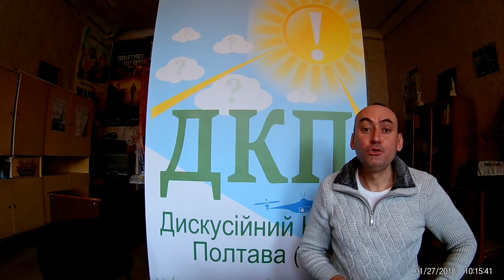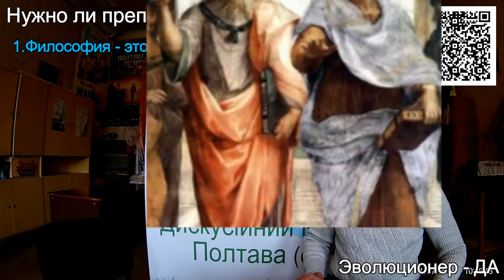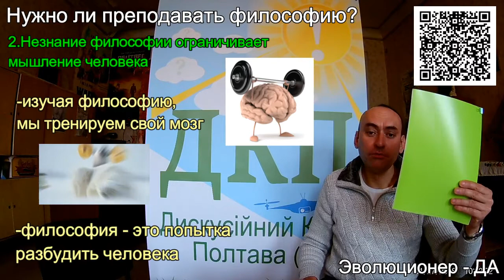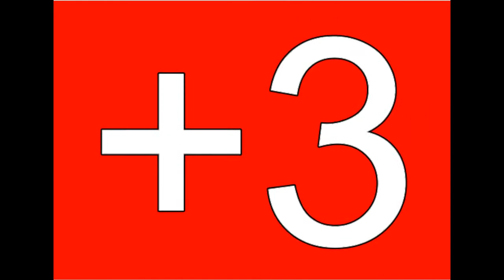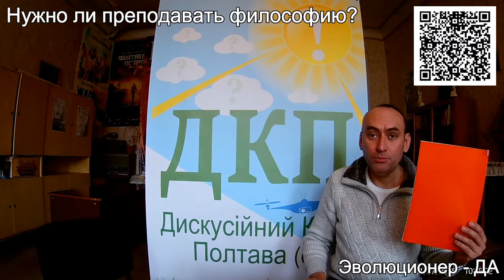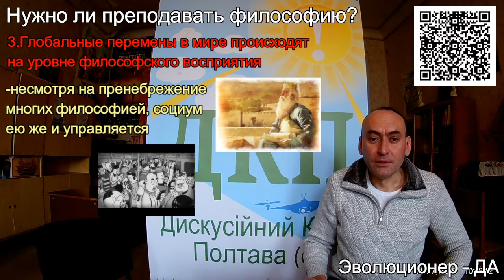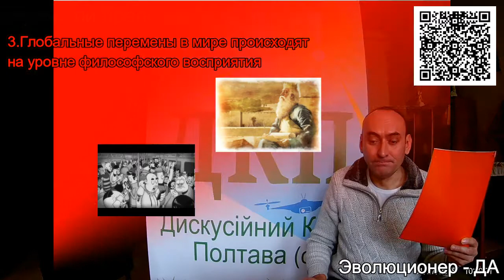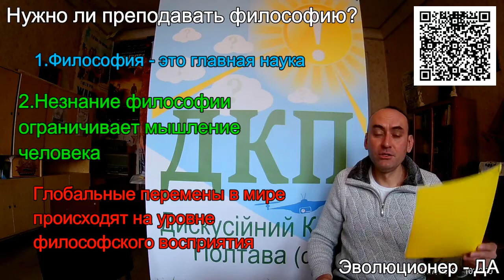55 ДИСКУССИЯ Нужно ли преподавать философию 27 01 18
Дискуссионный Клуб Полтава.